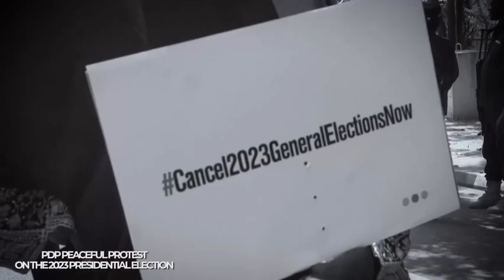Atiku, PDP supporters storm INEC headquarters in Abuja.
The PDP presidential candidate had on Thursday slammed INEC over the conduct of the elections, saying the umpire's inability to upload results on IReV is a "rape of democracy".